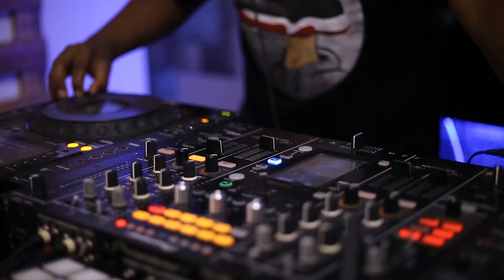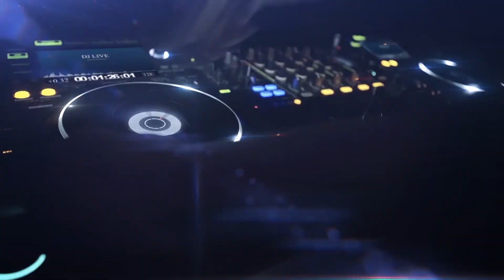DJ FM - R&B E HIP-HOP MIX SESSION - DJ LIVE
MAIS UM DJ LIVE PARA AQUECER OS NOSSOS CORAÇÕES.